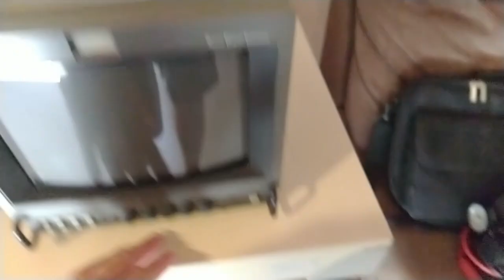Como substituir HD SCSI por Micro SD (Sparc Classic + SCSI2SD) - Final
Esse é um pequeno vídeo explicativo sobre a finalização desse projeto (até aqui). Futuramente poderemos voltar a trabalhar nessa máquina adicionando mais memória ou algum dispositivo opcional, caso venhamos a descobrir ou ter acesso.

Mas posso dizer que o projeto foi um sucesso até aqui.